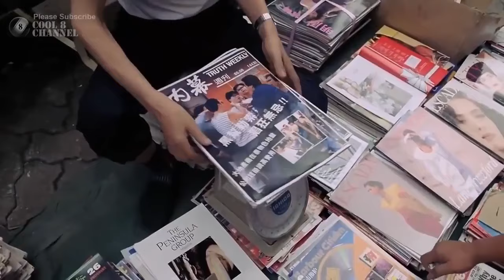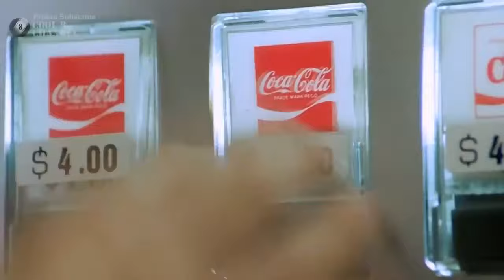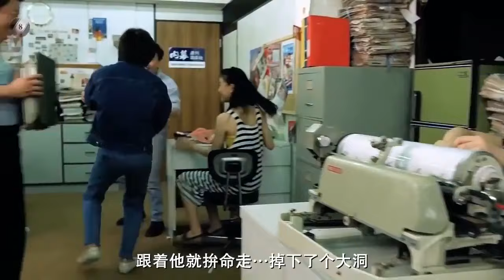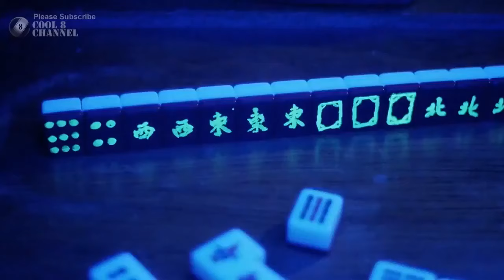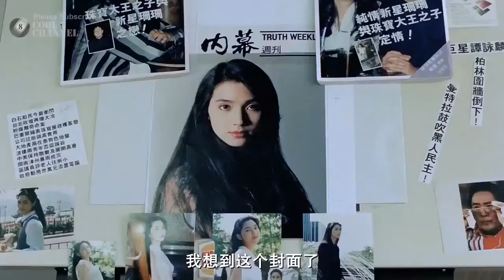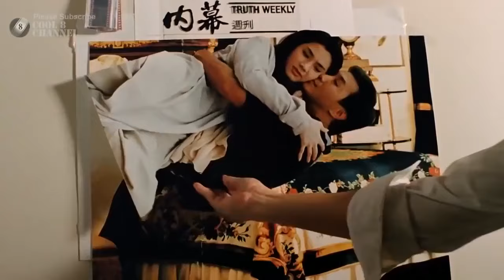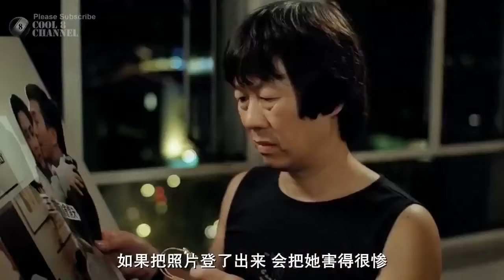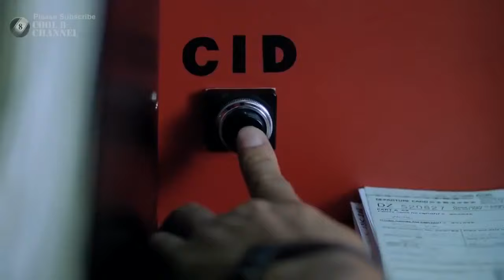( 港片 )《新半斤八两 Front Page》 主演 许冠文，许冠杰，许冠英，毛舜筠，洪欣，刘兆铭